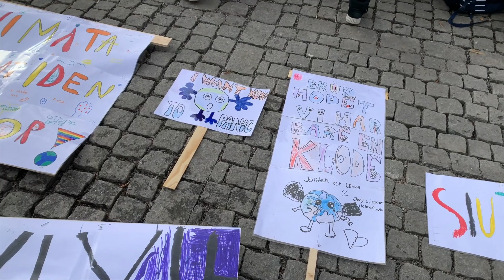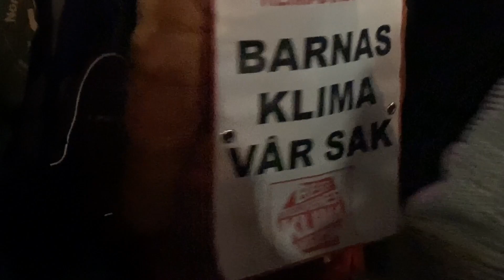Ivars årskavalkade 2019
En hilsen med ønske om et nytt, godt år ved utgangen av 2019 og inngangen av 2020.